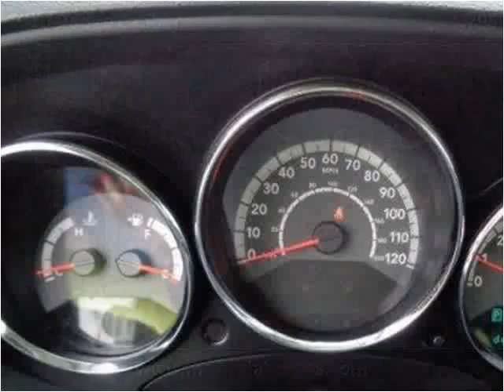2010 Dodge Caliber Used Cars Memphis TN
This 2010 Dodge Caliber is available from Mt. Moriah Auto Sales.